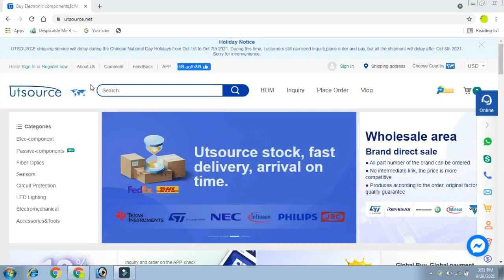Multiturn Volume Bass controller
in this video , i Showed that how to make MultiTurn and smooth bass Controller at home..

This is Amazing Circuit for any amplifier..

Playlist Videos..